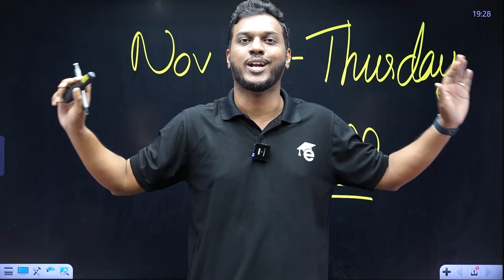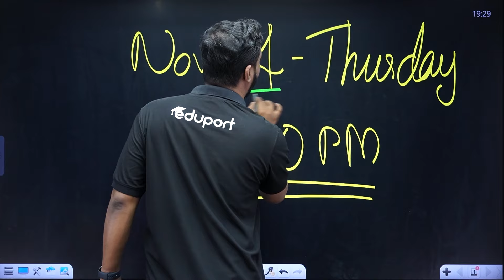Improvement & Board Exam ഒരുമിച്ചു എങ്ങനെ പഠിക്കാം?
Master Commerce & Humanities subjects with Eduport’s expert faculty. Get in-depth learning in Accountancy, Business Studies, Economics, Political Science, History, and Sociology with exam-focused content, concept clarity, and board exam strategies.